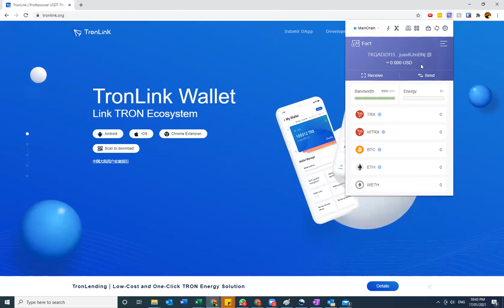How to Change Your Node Setting For TronLink Wallet